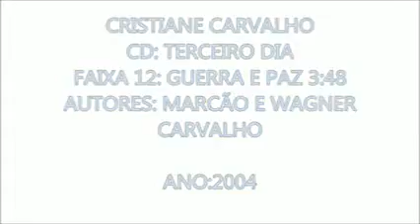Cristiane Carvalho CD Terceiro Dia MK 12 Guerra e Paz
CD Barbaro Lançado pela MK Music em 2004 O CD da Cris, pena que não teve uma merecida divulgação... Eu Amoo!!